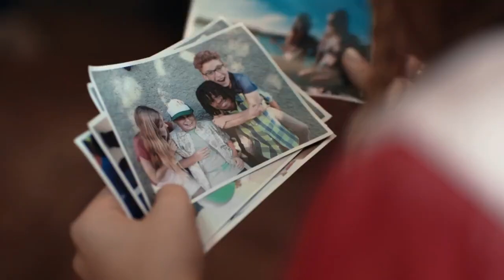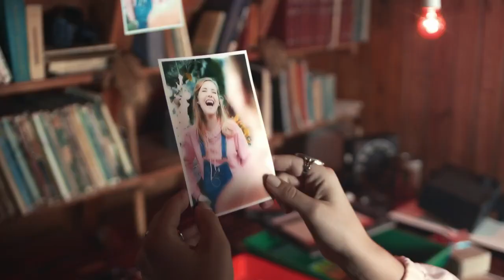Si Supieras Daddy Yankee ft. Wisin Y Yandel